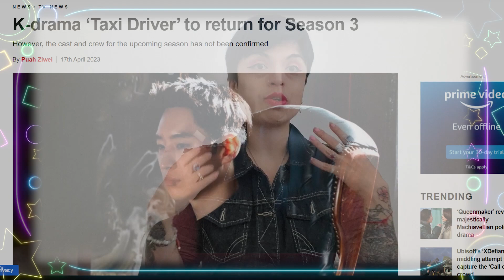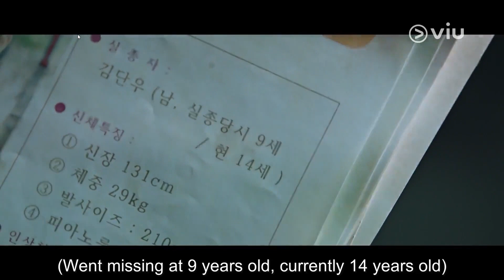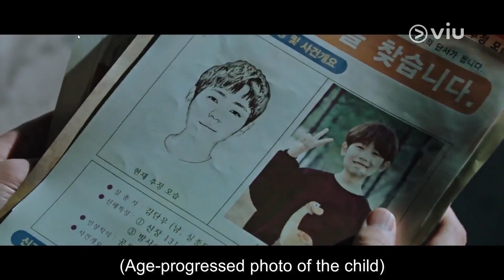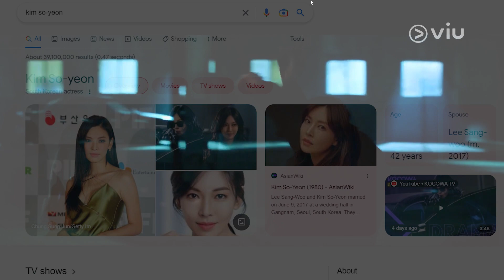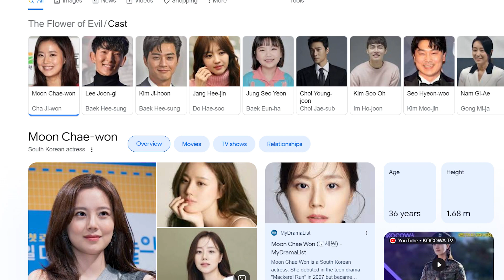Is Season 3 Confirmed? Unveiling the Intense Drama in Taxi Driver 2 Episode 16 Review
Hi Kdrama fans ! This video is reviewing the season finale of the kdrama series 'Taxi Driver 2'

Will there be a season 3 ?  Leave your thoughts about what thought about season 2 ?